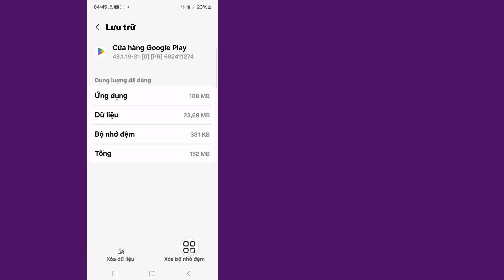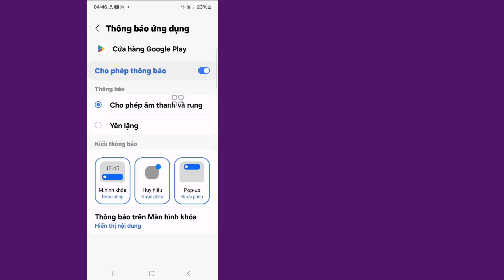Cách khắc phục lỗi Giao dịch bị từ chối OR-FGEMF-20 trong Cửa hàng Google Play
Ở đây trong video này tôi sẽ chỉ cho bạn [Cách sửa lỗi Giao dịch bị từ chối OR-FGEMF-20 trong Cửa hàng Google Play]. Hãy xem kỹ video này và đừng bỏ qua video này nếu bạn bỏ qua video này thì bạn sẽ không hiểu rõ lắm vì vậy nếu có bất kỳ vấn đề nào, bạn có thể hỏi tôi và bình luận bên dưới, tôi sẽ cố gắng giải quyết vấn đề của bạn nếu bạn thích video này thì hãy nhấn thích và đăng ký kênh của tôi, cảm ơn bạn.🙏

💛Adnan  đừng quên để lại ''LIKE''